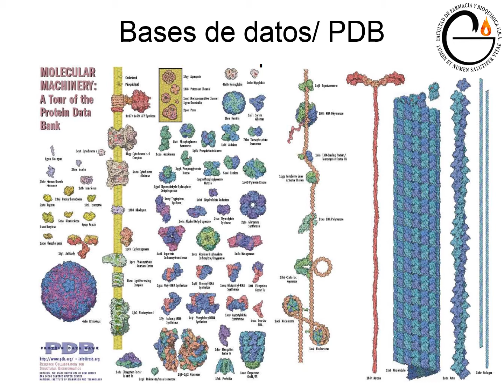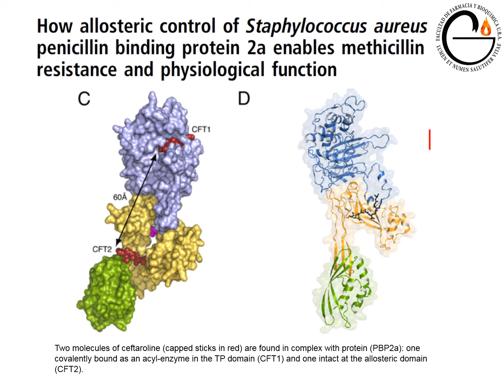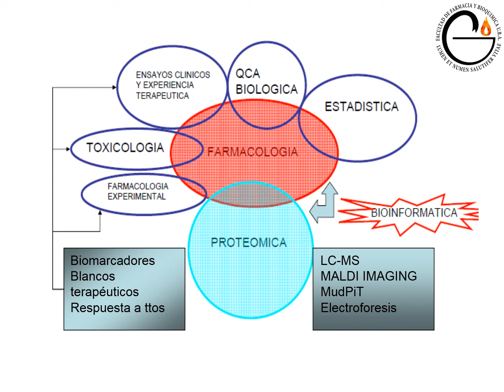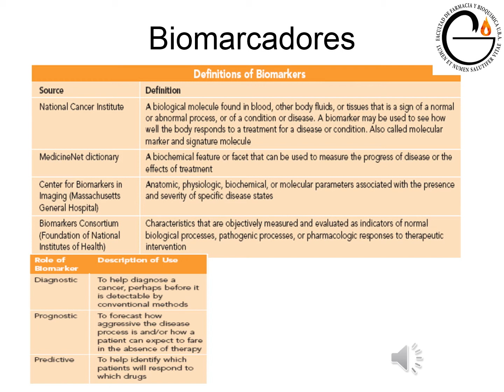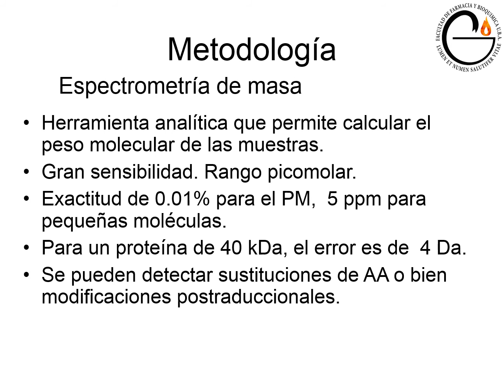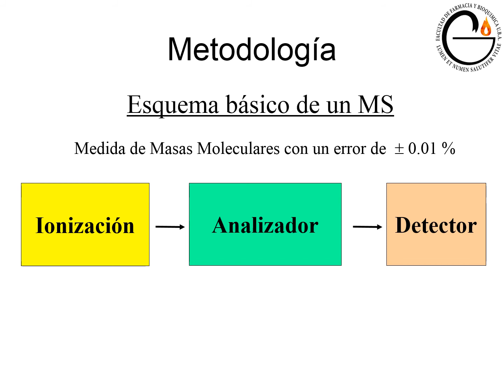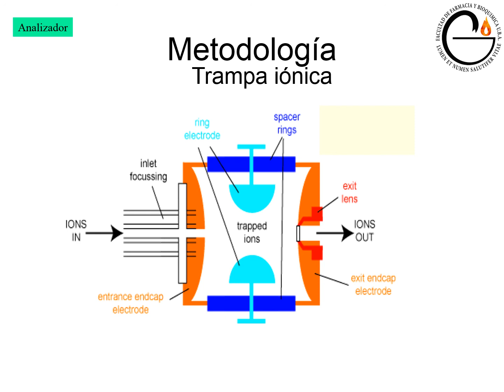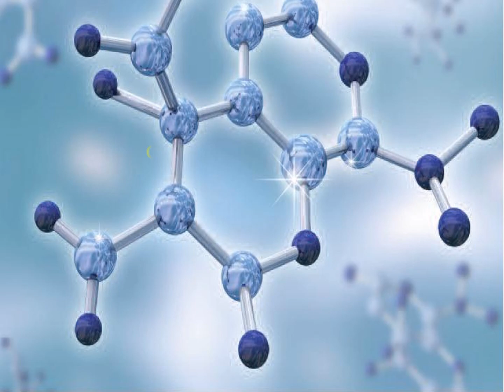8b Analisis proteomico en la evaluacion de farmacos